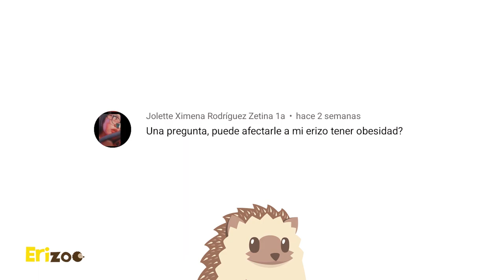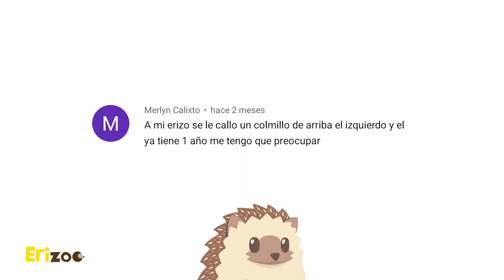¿Cómo hacer que mi erizo se haga bolita? | Erizoo México